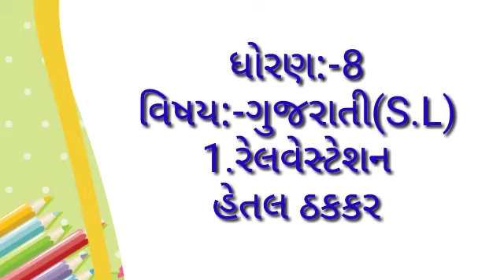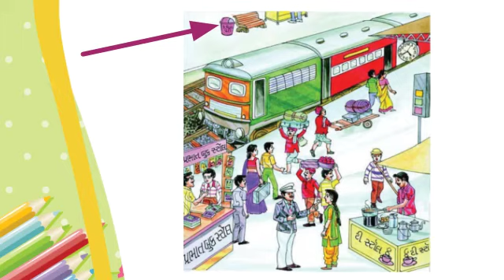Std6 gujarati F.L|| Std8 Gujarati S.L|| Unit1||રેલવેસ્ટેશન|| Railway station